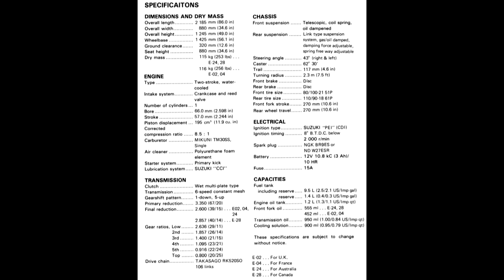Suzuki TS 200 R fóliázása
Fóliázás ahogy mi csináltuk és a tapasztalataink.